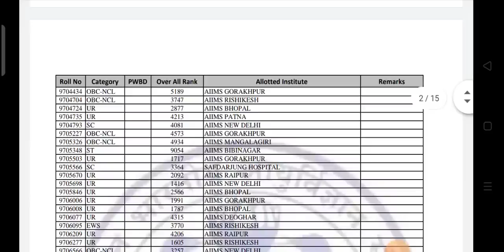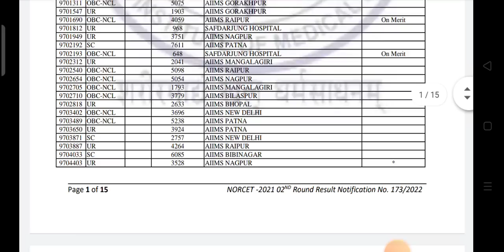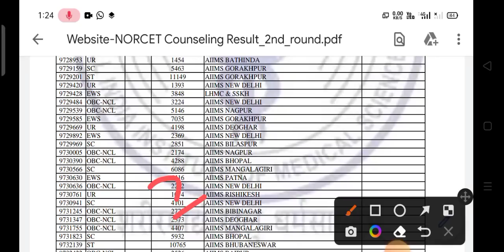AIIMS norcet result 2022 update | AIIMS allotment list जारी | सभी कैंडिडेट को बधाई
Aiims norcet 2022Aiims norcet result 2022 kese dekh
Aiims norcet result 2022 kese dekhe
aiims delhi
neet
nursing live classes
norcet online classes
aiims norcet classes
aiims special classes